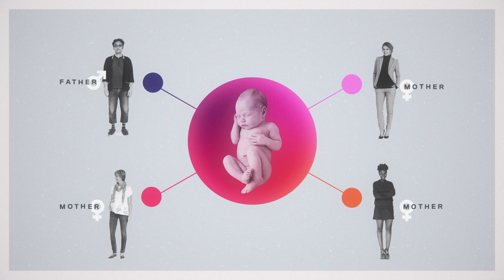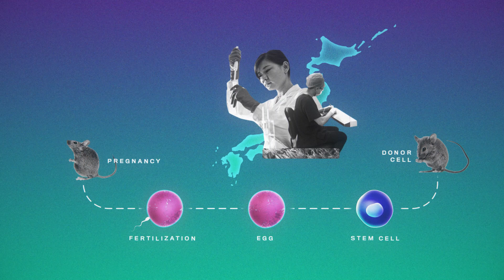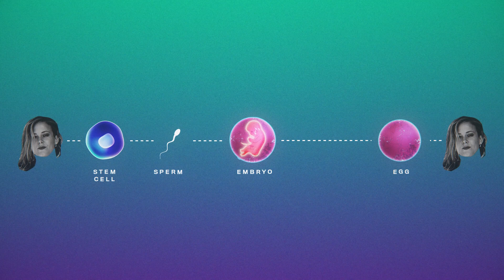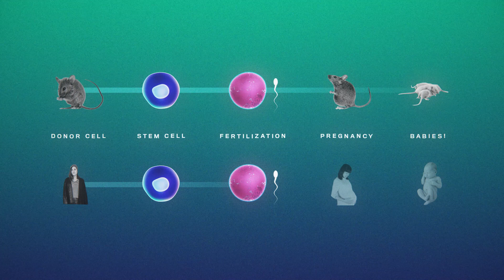Making Babies from Skin Cells through In Vitro Gametogenesis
Becoming a Parent Without Biological Barriers | MOONSHOTS | Ep. 3